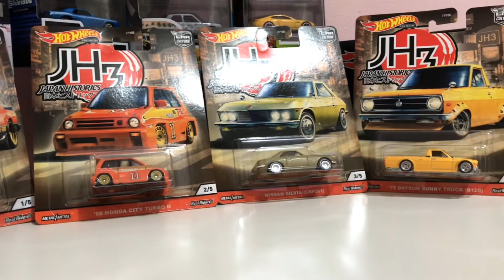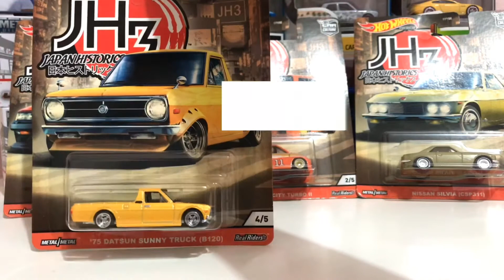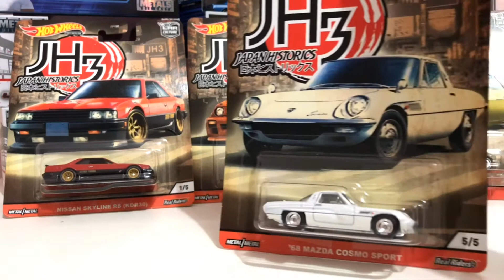Review : JH3 JAPAN HISTORICS HOTWHEELS ||Diecast.A888